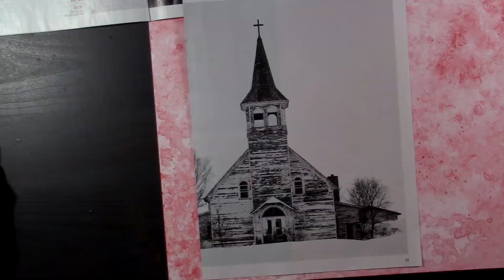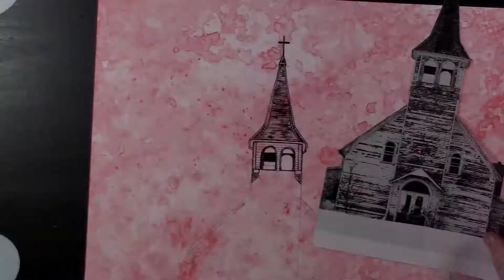Creepy Church: Ink and Watercolor on Yupo paper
We recently found a sweet little grassy spot in the rich part of town, so sometimes on my days off I'll take the Zeus and go for a little drive. This time, Dad came with us.

And then and then and then the art. The art! I drew a church. It was speaking to me through an issue of Time magazine, and well, I listened. It told me it was creepy, so I made it creepier.